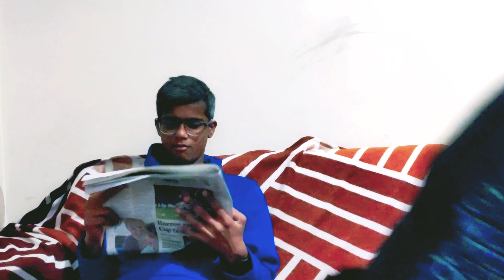GOA AFTER DIWALI COMEDY BY GUJJU NI DHAMAL || FUNNY COMEDY 2021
HASTAGE:》

TAGE:》